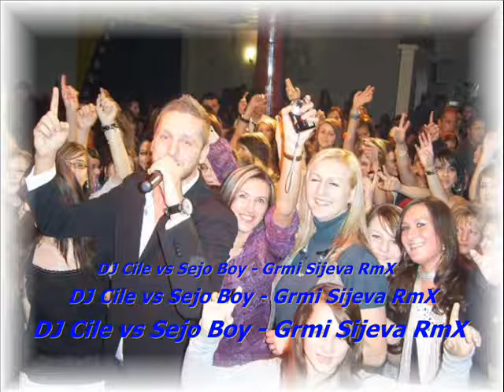Sejo Boy - Grmi Sijeva ( Dj Cile Remix )